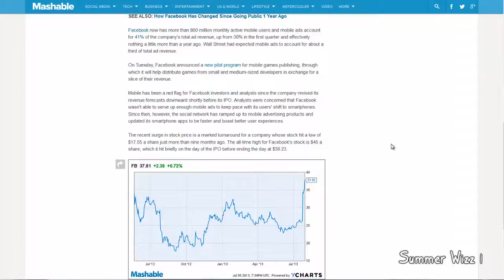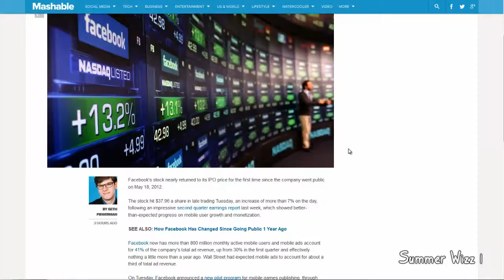Facebook Stock Comes Within 4 Cents of Its IPO Price